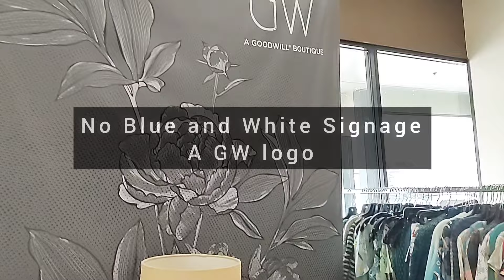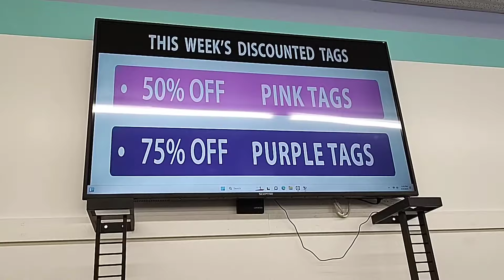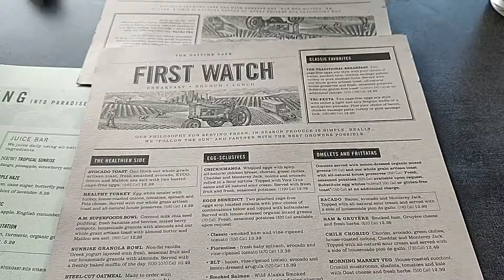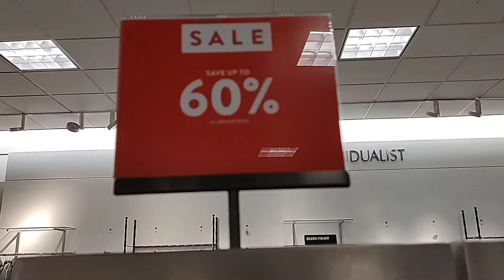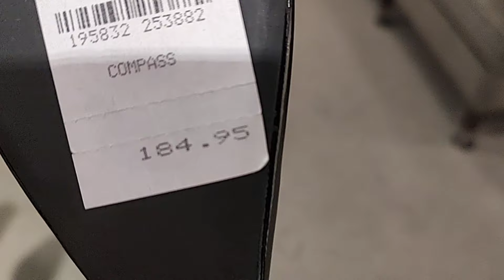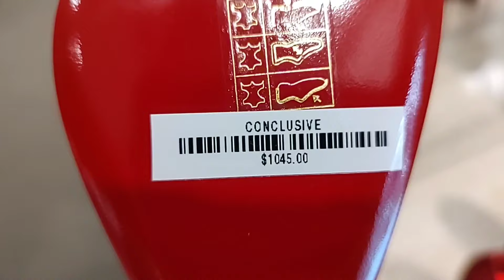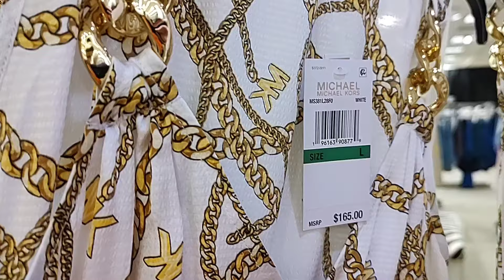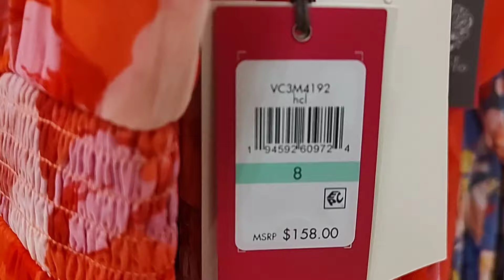GOODWILL BOUTIQUE IN NC | I MET A SUBSCRIBER | LUXURY MALL & MORE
Hi Everyone!

In today's video, I'm sharing our recent quick trip to Charlotte, NC.

The highlight of the trip was that I met one of you.  Thank you Cheryl of Charlotte for speaking to me and for our chat.

Did you know there is such a thing as Goodwill Boutique?  Well it is in Charlotte.  I'll be researching to see if there are other locations

If you are looking for luxury goods, SouthPark Mall has your favorite brands.

Looking for a place to stay. Hilton Garden Inn was. great stay.

Goodwill Boutique
3609 South Blvd

SouthPark Mall
4400 Sharon Rd

Hilton Garden Inn SouthPark
4808 Charon Rd